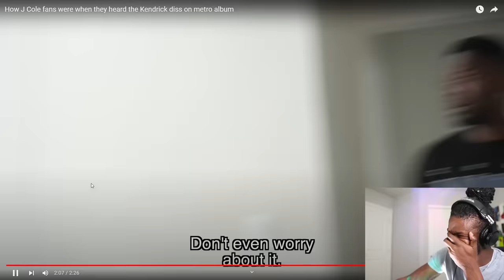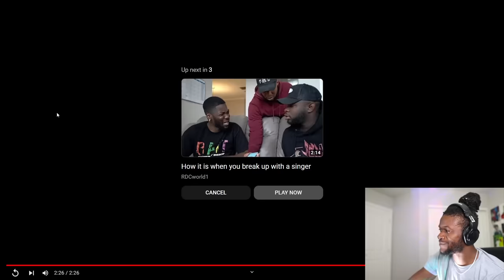THEY JJK JUMPIN DRAKE & COLE! How J Cole fans were when they heard the Kendrick diss on metro album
THEY JJK JUMPIN DRAKE & COLE! Watch rapper SCru Face Jean react Rdcwordl1 video, to How J Cole fans were when they heard the Kendrick diss on metro album